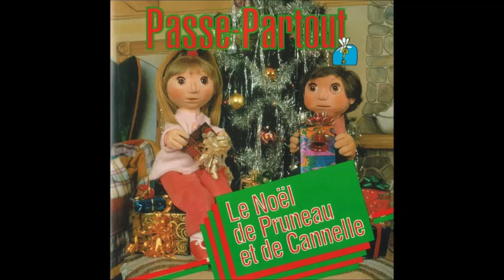Passe-Partout: Le Noël de Pruneau et de Cannelle - Noël Noël